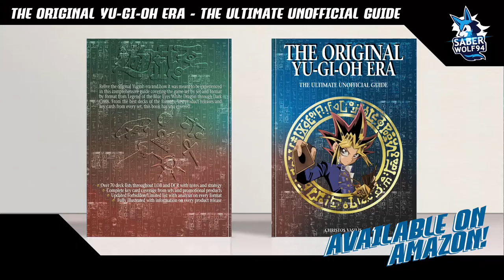Pokemon TCG Online Expanded Aegislash VMAX Bronzong Matches!!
The addition of battle styles bronzong in the tcg now enable the already powerful variety of metal pokemon to move metal energies among them, a powerful utility that you can build a whole type of deck around as we've seen in the past.  A great candidate to make use of this ability is aegislash vmax, with large hp, an amazing attack and the ability to ignore effects on pokemon using its basic form. A metal box deck essentially this deck will allow you to hit hard with strong metal pokemon and then move the energies around and heal.